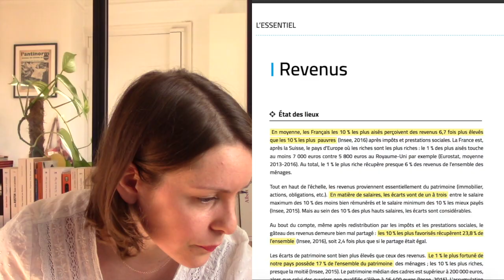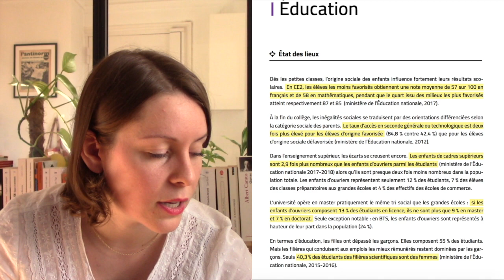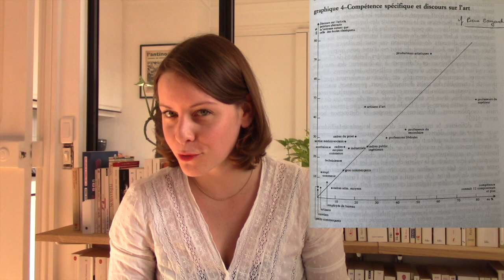#2 Violence symbolique, culture légitime | Lectures de Bourdieu et réflexions personnelles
Je mêle ici du vécu, des lectures, et des réflexions personnelles. Plus précisément je parle de mon propre rapport à la violence symbolique en tant que personne qui a « changé de classe sociale » et je vous partage mes lectures de trois œuvres de Bourdieu (Les Héritiers, La Reproduction et La Distinction) et la grille d’analyse qu’elles m’ont apportée sur la société.

N’hésitez pas à partager vos réflexions et ressentis autour de ces sujets, que vous soyez de base très familiers de ces concepts ou que vous n’en ayez jamais entendu parler jusqu’à présent.

*Un sommaire de la vidéo*

0:00 – Une anecdote de prépa en 2010
3:00 – Présentation de la vidéo
3:25 – Mon point de vue : milieu d’origine et milieu d’études
6:03 – Quelques mots sur Bourdieu
7:44 – Ma lecture des Héritiers en 2013 (découverte de la notion de capital culturel et prise de conscience des inégalités face à la culture transmise à l’école)
15:18 – Ma lecture de la Distinction en 2014/15 (découverte de la détermination sociale de nos goûts et de nos choix et de la notion de culture légitime)
23:18 – Ma lecture de la Reproduction en 2016/17 (appropriation du concept de violence symbolique)
27:51 – Mes réflexions et interrogations actuelles
31:30 – Les pistes de solutions pratiques que j'ai trouvées aujourd’hui
32:56 – Le positionnement d’une chaîne YouTube culturelle comme celle que j’aimerais potentiellement développer
34:02 – Conclusion

*Les références des livres*

BOURDIEU Pierre, PASSERON Jean-Claude, Les Héritiers. Les étudiants et la culture, Paris, Minuit, coll. « Le sens commun », 1964, 192p. (13,50€)

BOURDIEU Pierre, PASSERON Jean-Claude (1970), La Reproduction. Eléments pour une théorie du système d'enseignement, Paris, Minuit, coll. « Le sens commun », 1969, 284p (15€)

BOURDIEU Pierre, La Distinction. Critique sociale du jugement, Paris, Minuit, coll. « Le sens commun », 1979, 680p (32,80€)

*Quelques liens*

Une fiche de lecture sur Les Héritiers, réalisée par Marlène Benquet, chercheuse au CNRS, pour l’ENS Lyon :

Le passage de Bourdieu à Apostrophe le 21 déc. 1979 sur Antenne 2 pour présenter « La Distinction » :